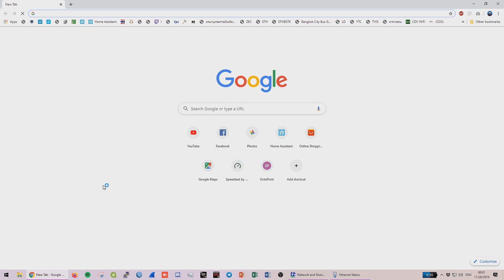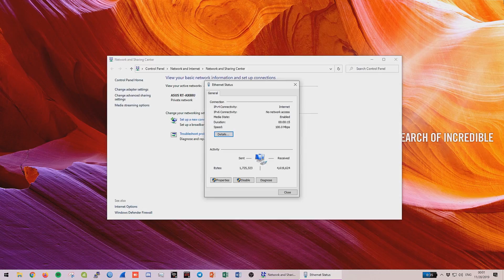ทำไมสายแลนบางเส้นถึงใช้ได้แค่ 100 Mbps | ปลาสวรรค์ #210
เน็ตมาไม่เต็ม ? เทสสปีดผ่านแลนได้แค่ 100 Mbps ?
ดูคลิปนี้ก่อนโทรไปโวยค่ายเน็ต!